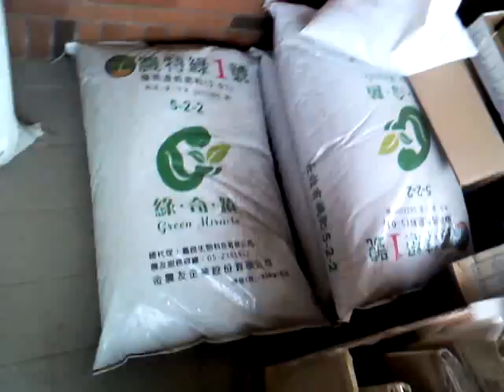MOV6150柳營太康有機農業專區及真善美時代廣場參訪今日遇到山藥達人賴老師及總裁與李董陳特助遊覽車隊訪客等20160529.3gp